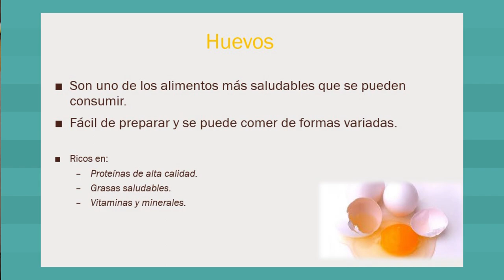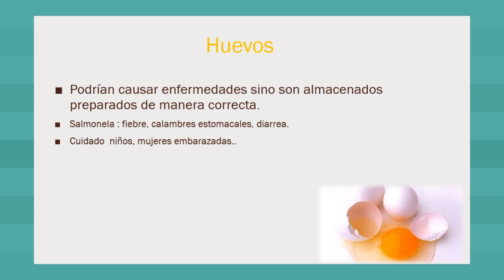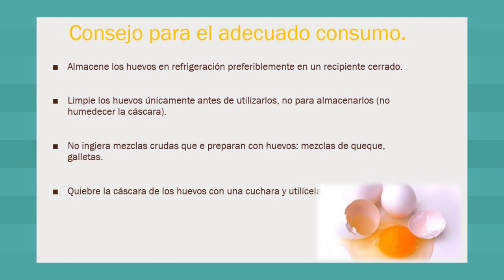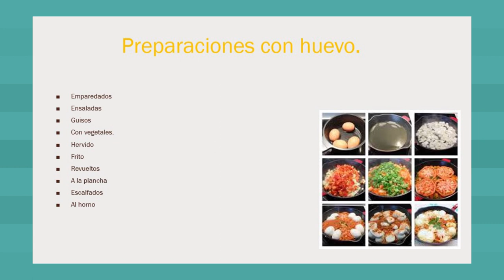Por tu salud: almacenamiento y consumo adecuado de los huevos